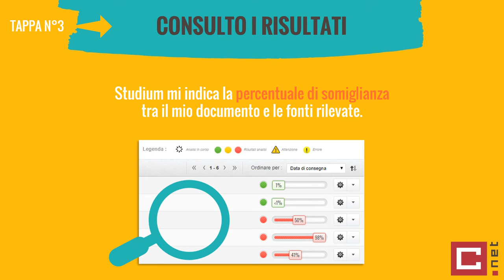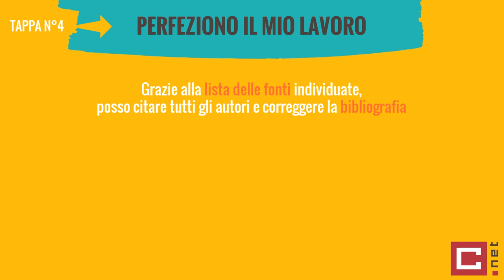1 minuto per scoprire il software Studium con un video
Grazie al tuo account Studium, potrai restituire tutti i tuoi elaborati in completa tranquillità.
Ti basteranno cinque tappe semplici e veloci per verificare le fonti Internet e citarle correttamente.